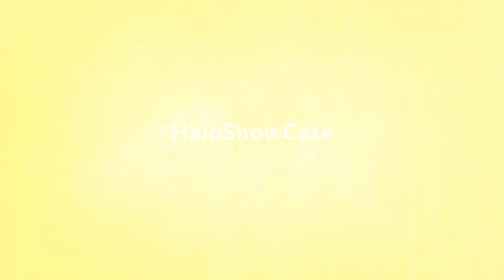Halo ShowCase - Continental Canyon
Just another map I created & had some help from darth vhiran.

Map: Continental Canyon
GT: Cosmic Lightning AKA Cosmic Storm300
Co-Creator: Darth Vhiran

"Halo 5: Guardians © Microsoft Corporation. [Halo Map Showcase: Gameplay] was created under Microsoft's "Game Content Usage Rules" using assets from Halo 5: Guardians, and it is not endorsed by or affiliated with Microsoft."